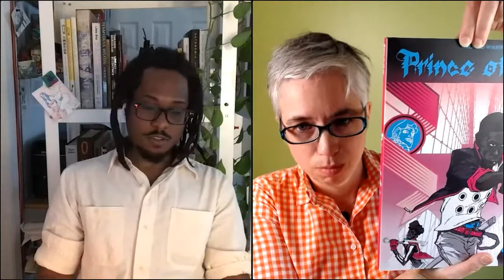The Autonomous Creative with Ronald Wimberly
My conversations with Ronald Wimberly over the years have ranged over history, literature, pop culture, politics, creativity, and making a name for yourself as an artist. He's one of my absolute favorite people to dig in with: He's got stamina, is way smarter than me, and calls me on all my crap. I don't even want to promise what we'll talk about because I'm always surprised by where we end up. I do, however, promise it'll be a hell of a good time!

Ron is a comic artist best known for Black History In Its Own Words and Prince of Cats, an adaptation of Romeo and Juliet set in NYC in the 80s, which he's now developing as a film with Legendary Entertainment. He's got several other major projects in the works as well, like his giant tabloid journal and art magazine on identity and visual culture, LAAB, plus more comics and more movies.

Guy is BUSY.

Ron and I even collaborated once on a comic called "The Beautiful Ones", and he was my inspiration for a well-loved blog post about whether it's a "HELL YEAH" or no.

Don't miss this fast-moving conversation where I try (and fail) to get Ron to tell all about how he balanced (or didn't) work for mainstream comics—She-Hulk, anyone?—with his own idiosyncratic and powerful work...and how the personal work has won out.

Join us live to dive deep into the unspoken reality of what it means to be a professional creative and to build a life around creative work — and participate in Q&A with Ron Wimberly to ask him anything you want to know.

About Your Host:
Cartoonist and creative coach Jessica Abel is the founder of the Creative Focus Workshop, Authentic Visibility, and the Autonomous Creative Collective. She helps committed creatives and creative businesses stop grinding and carve out the deep focus needed to finish—and launch—the game-changing work they want to be known for.

Jessica makes a career out of demolishing preconceived notions of the limits of a creative life. She's author of a dozen books, including Out on the Wire: The Storytelling Secrets of the New Masters of Radio, and Growing Gills: How to Find Creative Focus When You’re Drowning in Your Daily Life. She's lived abroad in France and Mexico for a combined 6 years, she designed and chairs the illustration program at the Pennsylvania Academy of the Fine Arts, and she lives with her husband and two kids in Philadelphia.